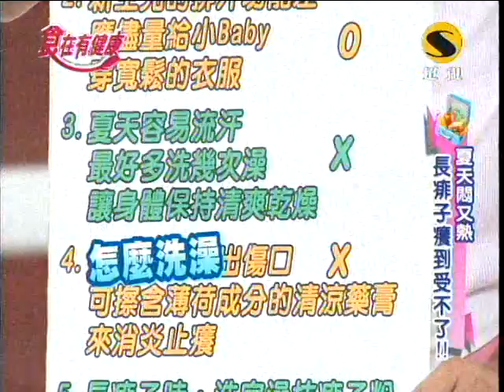超視食在有健康第255集part1夏天悶又熱 長痱子癢到受不了